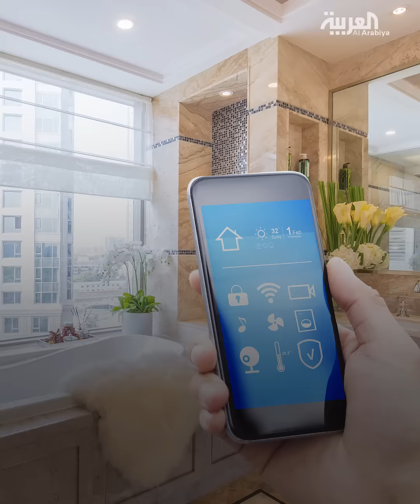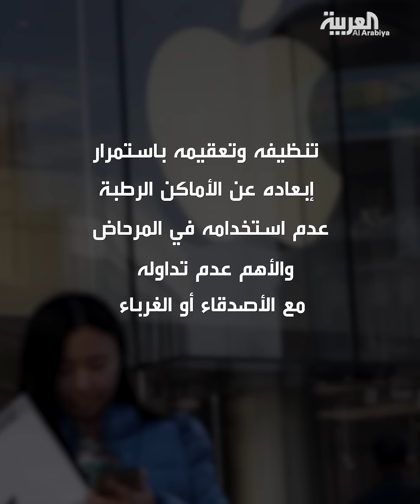مفاجأة كورونا.. موبايلك أخطر عدو ينقل إليك الفيروس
حتى الهاتف لم يسلم من كورونا وقد يكون ناقلا خطيرا للفيروس لأنه قد يعيش على الموبايل 9 أيام.. المعهد الوطني للحساسية والأمراض المعدية في أميركا: الفيروس يعيش على الأسطح الصلبة كالزجاج والمعدن لمدة تتراوح بين 3-9 أيام
ـــــــــــــــــــــــــــــــــــــــــــــــــــــــــــــــــــــــــــــــــــــــــــــــــــــــــــــــــــــــــــــــــــــ